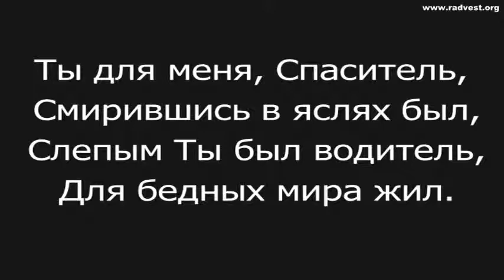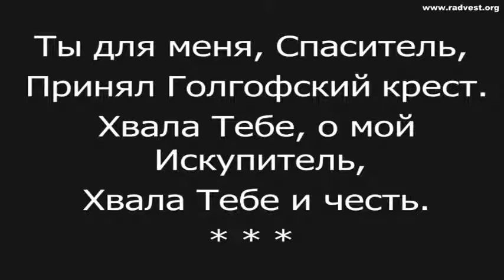2013 09 01 Ты для меня Спаситель